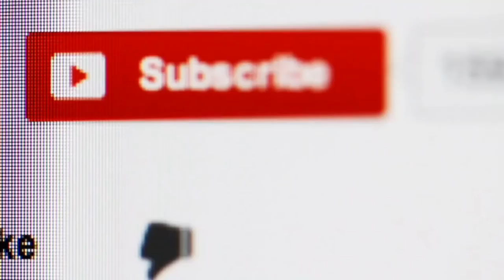Indian Defence Updates : France Offers New Rafale F4,DRDO Tests News Akash-1S,AI Tech In Indian T-90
1. Indian Air force to push for 36 more RafaleF4 , in anticipation of MMRCA 2.0 swinging the other way.
2. DRDO successfully tests new version of Akash1S system.
3. INS Vikrant by 2021 : Converting (Cyber-Space-Special Ops) into theatre command
4. Indian Army plans to use AI to take the fight to the next level.
5. Iran goes to Pakistan with Chabahar link plan.
6. GSL Launches 2nd Indigenous Coast Guard Offshore Patrol Vessel.
7. India snubs Pakistan : Invite to BIMSTEC leaders sends important signals to India’s Neighbors.